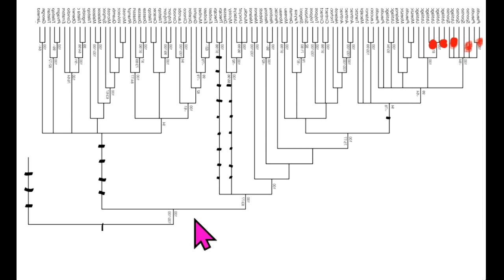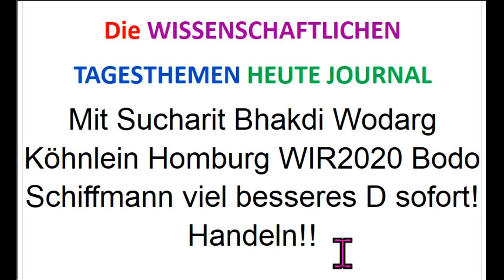Wählt Bodo Schiffmann WIR2020 +NextS4F.de-Reformen! Sucharit Bhakdi Wolfgang Wodarg Köhnlein Homburg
5. Homepage NextS und Weltrat:
Ergänzungs-“Gesundheits“-Geschäft